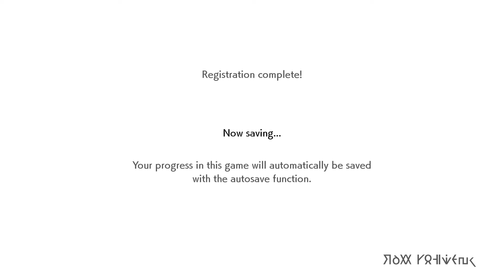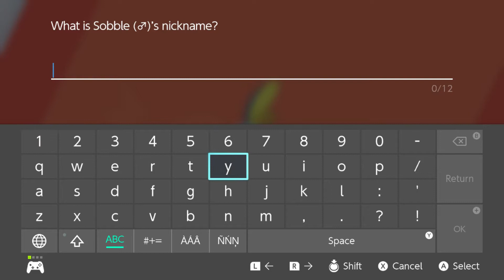Let's Get It Started! [Pokemon Shield] #1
Time to start a new Pokemon adventure!